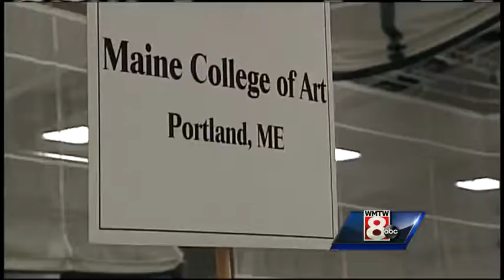USM hosts 200 colleges at fair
The University of Southern Maine hosted about 200 colleges Sunday at a college fair.